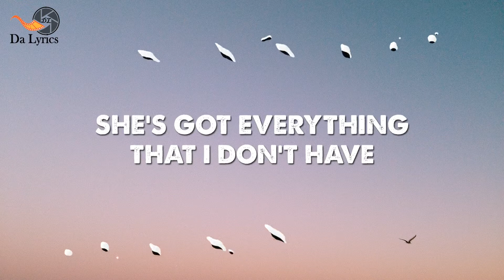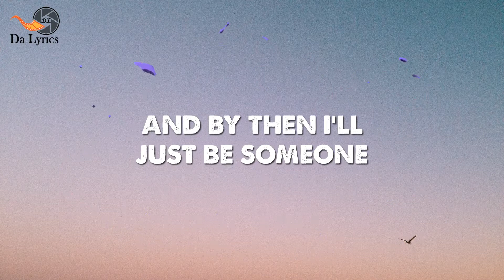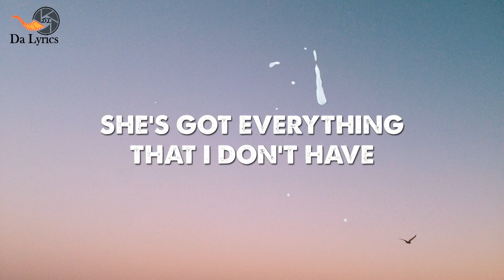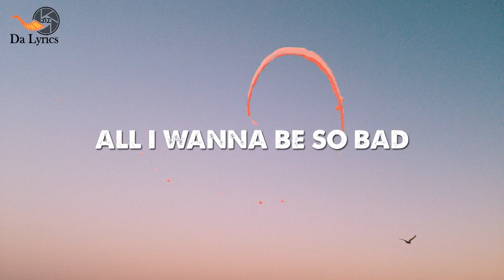Tate McRae shes all i wanna be (lyrics)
I know you love me, I LOve yOu too.